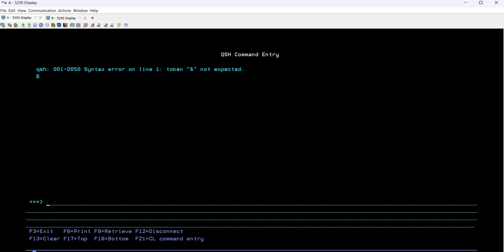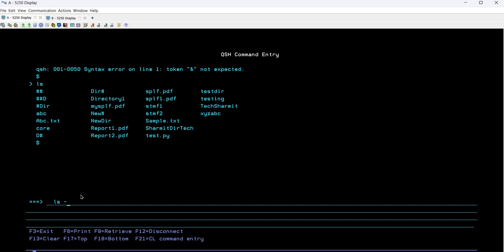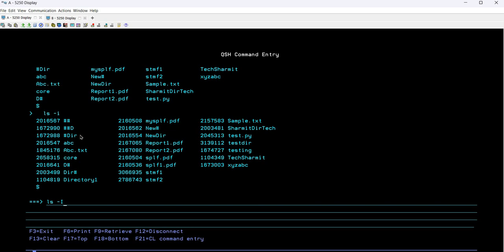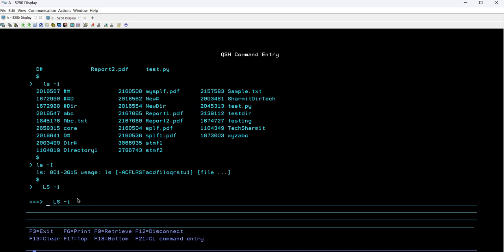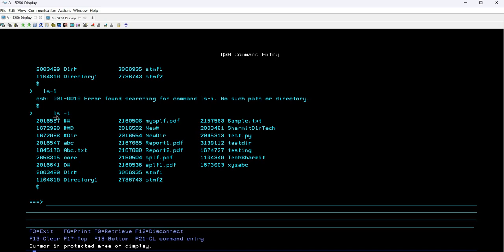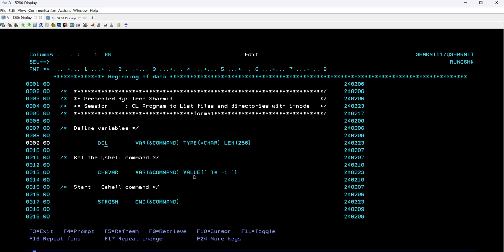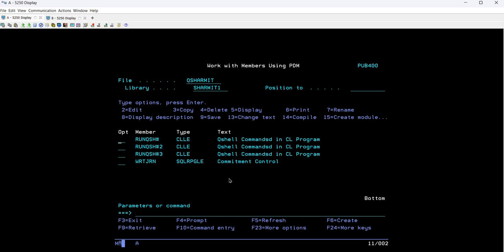Process to fetch files and directories recursively with ls -i Qshell command | ibmi training | ibm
1. Process to fetch files and directories with i-node number with Qshell command using clle program in ibmi training in english.

2. How  to fetch list of files and directories with  index node using cl program in ibmi /as400 in english.

3.How to use ls -i command using cl programming in as400 in english.

4.Difference between ls, ls -a, ls -l, ls -la, ls -lt, ls -ltr, ls -R, ls -i qshell command in english.

Qshell Programming | ls | ls -a | ls -l | Cl programming | cl programming in ibmi | cl programming in as400